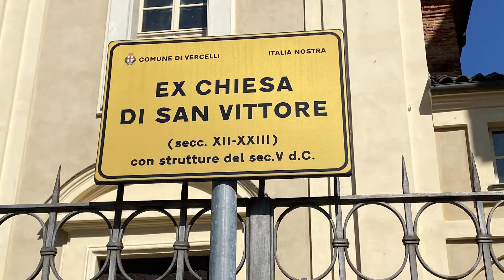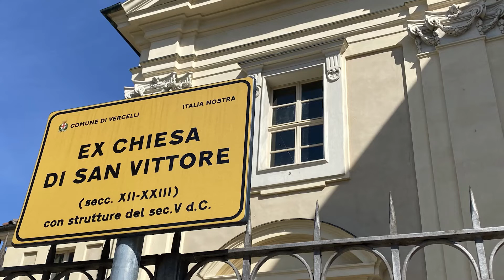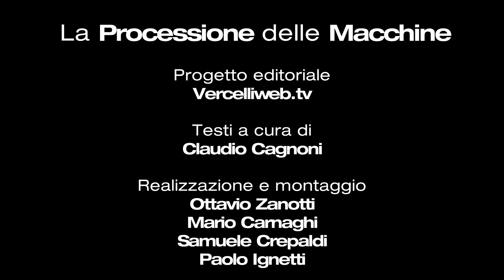La "Processione delle Macchine" - puntata 5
La Confraternita di San Vittore ed il Crocifisso di Sant'Andrea chiudono gli appuntamenti con la storia della "Processione delle Macchine" di Vercelli.
Domani, sempre dalle 19,30, ci sarà la messa in onda in sequenza di tutte le trasmissioni, fino ad ora proposte, in una sorta di processione virtuale.